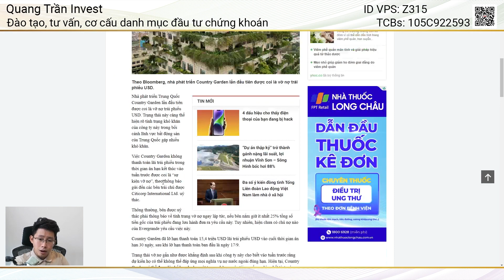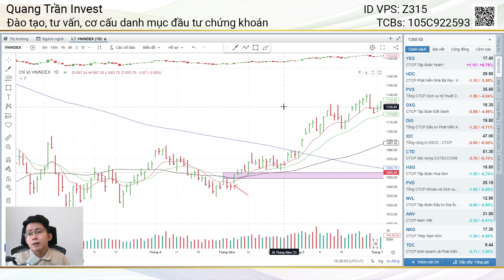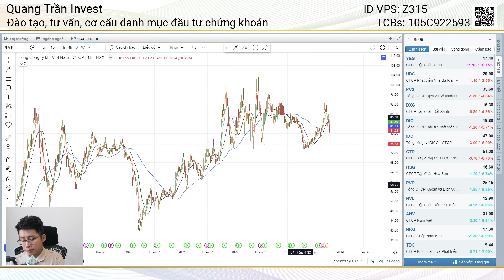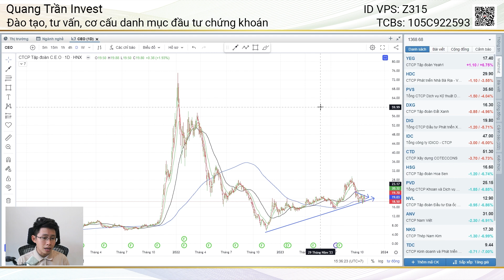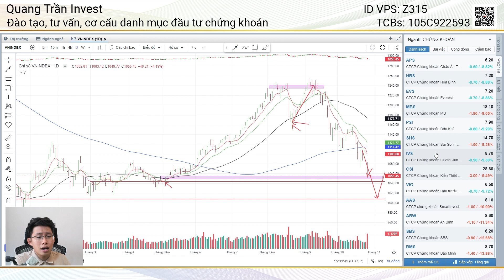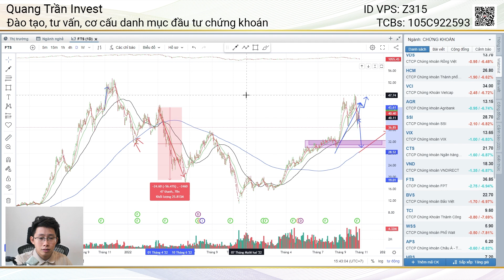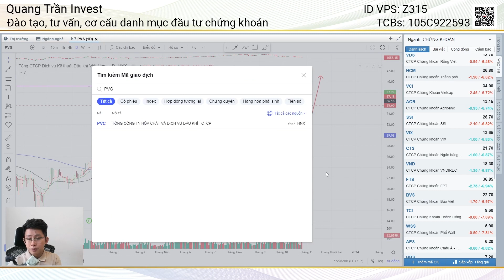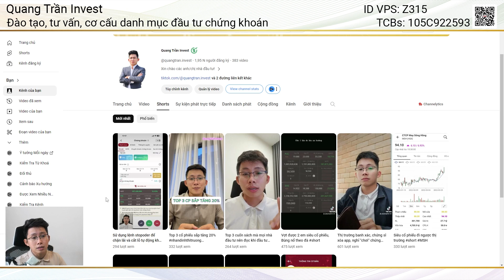Chứng khoán hôm nay: THỊ TRƯỜNG HOẢNG LOẠN, NGUYÊN NHÂN & HÀNH ĐỘNG?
✅THỊ TRƯỜNG HOẢNG LOẠN, CÓ NÊN BẮT ĐÁY?
✅ Chứng khoán hôm nay | Nhận định thị trường
✅ nhận định thị trường chứng khoán ngày 26/10/2023

 ● Số tài khoản: 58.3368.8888 (TCB)
 ● Chủ tài khoản: Trần Hồng Quang
 ● Nội dung: Họ tên_SĐT_Donate